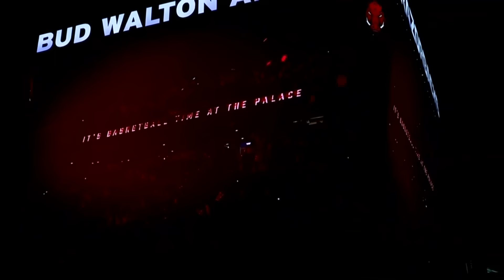U of A introduces new men's basketball coach John Calipari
The longtime Kentucky head coach will replace Musselman, who recently announced his departure from Arkansas to coach at the University of Southern California (USC).